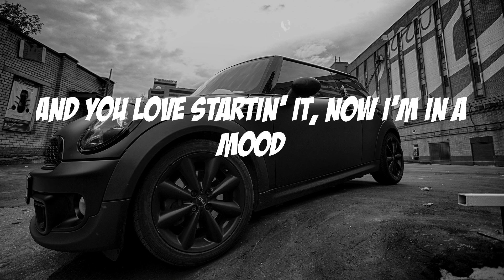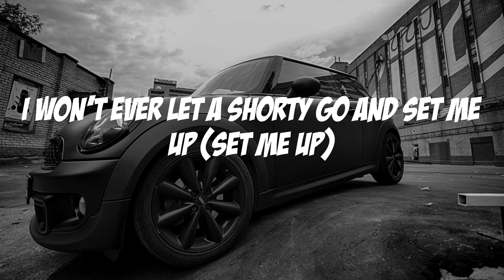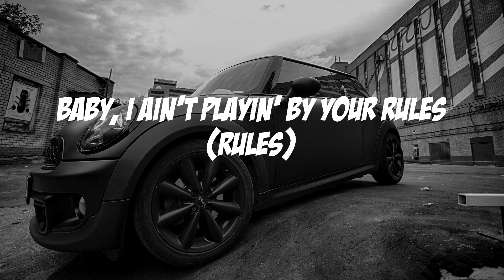24kgoldn - Mood (Lyric video)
24kgoldn - Mood (Lyric video)